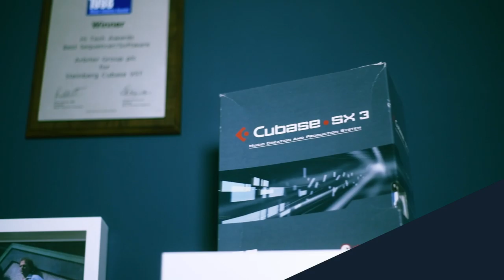Bastl - New Modules - Superbooth 2019 - Demo and Rundowns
Bastl unveil several new Eurorack modules.
Illuminati dual USB lamp driver which is designed for playing live,
Update to their SKIS module with a dual decay envelope and VCA... and more .
Audio demo at 3:50